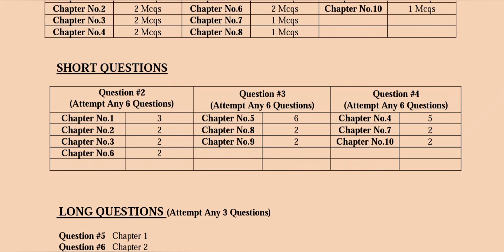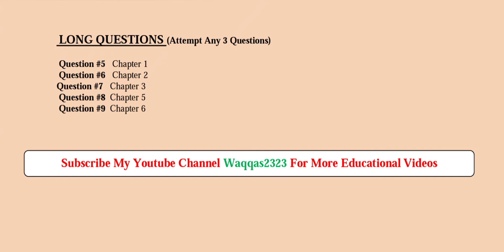11th Class Computer Pairing Scheme 2022 - 11th Computer Paper Scheme 2022 -11th Computer Syllabus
This video is about paper scheme of Computer 11th.
what is paper scheme?
Educational boards provide students with all the facilities necessary to help them achieve great scores in their examinations. Largely, pairing schemes aid students learning; many teachers and educators urge students to use 2nd year pairing scheme 2022 while preparing for assessments. For every subject, there is a paper scheme for example Computer Studies has a paper scheme that notes all the topics that have to be studied before appearing for examinations